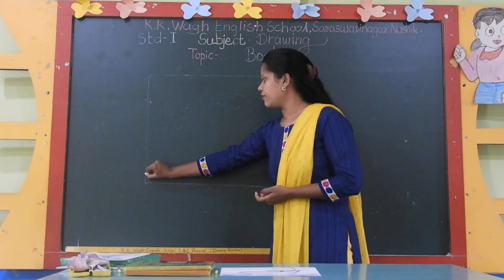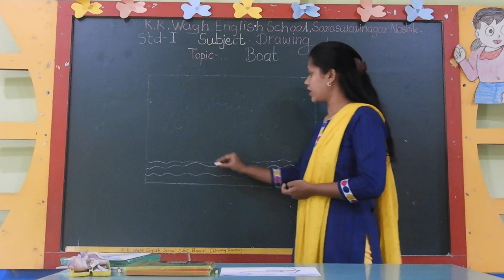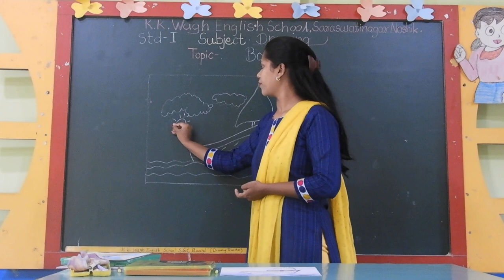Standard 1st Subject Drawing Topic- Boat